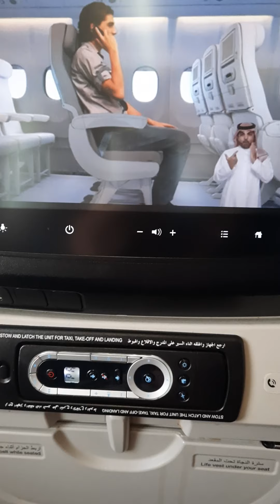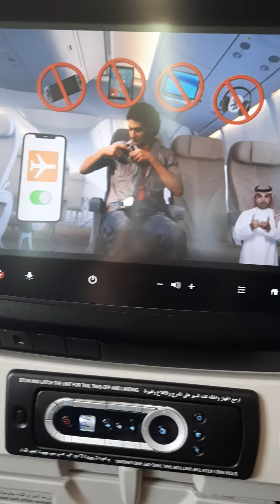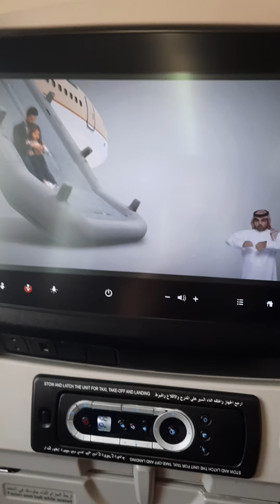going to switzerland